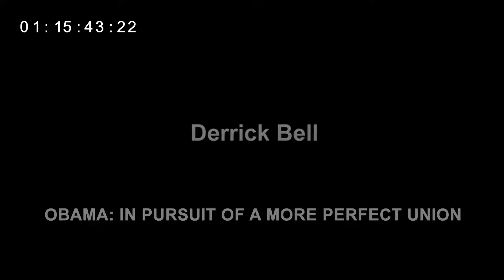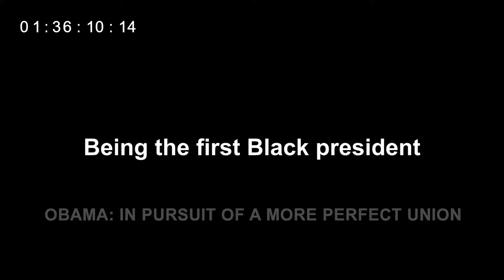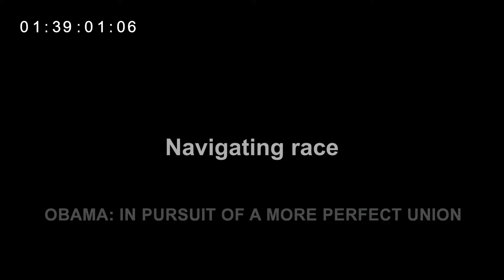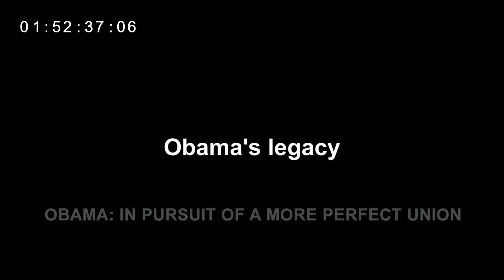Ken Mack Interview: Barack Obama - From Harvard to Oval Office | In Pursuit of a More Perfect Union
Ken Mack recalls his early memories meeting and befriending Barack Obama at Harvard Law School. He reflects how these experiences shaped Obama’s path to becoming the first Black president of the United States.

00:13 Meeting Barack Obama: Harvard Law School journey
01:10 Black student diversity at Harvard Law in the 1980s
01:44 Barack Obama’s historic presidency of Harvard Law Review
09:29 Obama’s biracial identity: its role in shaping his life
12:04 Barack Obama’s leadership and negotiation skills explained
13:53 Martin Luther King Jr.’s enduring influence on Barack Obama
15:44 Derrick Bell’s activism and Harvard’s faculty diversity movement
20:32 Charles Hamilton Houston: inspiration for Barack Obama’s career
22:57 Race and affirmative action debates at Harvard Law School
25:00 Barack Obama and Ken Mack: friendship beyond Harvard
27:03 Obama’s 2004 DNC speech: launching his political career
28:26 Criticisms of Barack Obama’s racial identity during his career
30:45 The Jeremiah Wright controversy in Obama’s presidential campaign
33:29 Election night 2008: Barack Obama makes history as president
36:12 Challenges of Barack Obama’s presidency as the first Black leader
36:55 Henry Louis “Skip” Gates incident: Obama and racial controversies
39:01 Barack Obama’s strategy on race and politics during his presidency
42:17 Racist opposition to Barack Obama’s policies and leadership
44:43 Trayvon Martin’s case and its impact on Obama’s presidency
46:40 Obama’s “Amazing Grace” Charleston eulogy: a defining moment
50:19 Donald Trump’s rise following Barack Obama’s presidency
52:39 Barack Obama’s legacy: lasting impact on race and U.S. politics

🔍 About Ken Mack

Ken Mack, the inaugural Lawrence D. Biele Professor of Law at Harvard, specializes in American race relations and legal history. A Harvard Law School faculty member since 1999, Mack authored Representing the Race: The Creation of the Civil Rights Lawyer (2012), a Washington Post Best Book of the Year and finalist for the Julia Ward Howe Book Award. A classmate and friend of Barack Obama at Harvard Law, Mack served as executive editor of the Harvard Law Review while Obama was its president.

Interviewee: Ken Mack
Interviewed by: Peter Kunhardt
Interview Date: 1st November 2018

About Interview Archive:
Learn more about our work and how to support our mission For the latest interviews, series, and films from Life Stories, visit our other channel